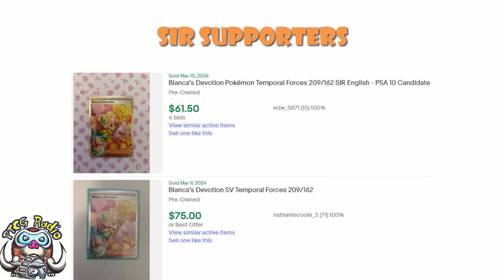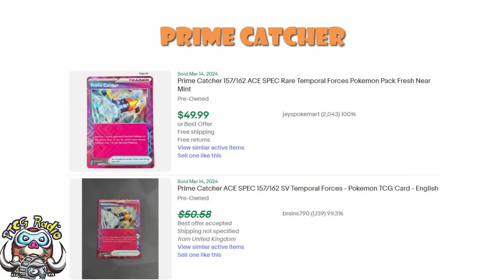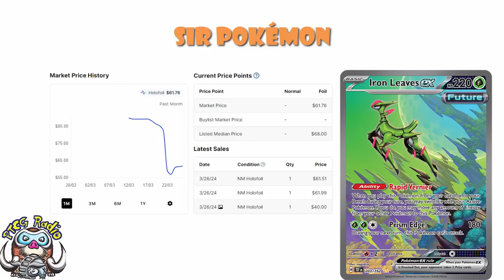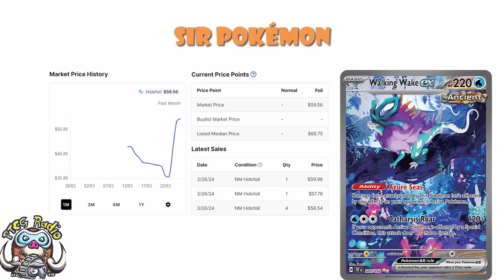Temporal Forces Price are Crashing AND Spiking!? WHAT!? (Pokemon TCG News)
The prices of Temporal Forces cards are not all doing what they should and this is a little confusing! Come see!